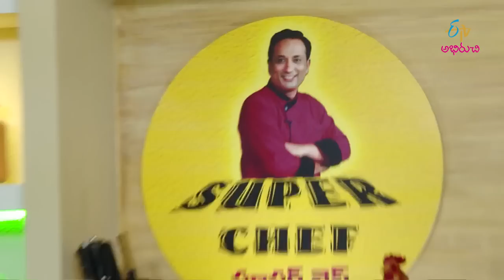Masala Biscuits | Super Chef | 6th March 2019 | Full Episode | ETV Abhiruchi